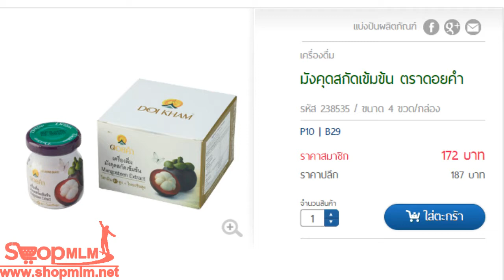มังคุดสกัดเข้มข้น ตราดอยคำ